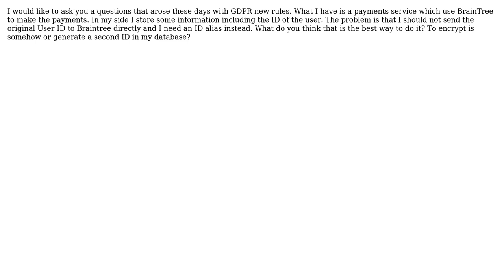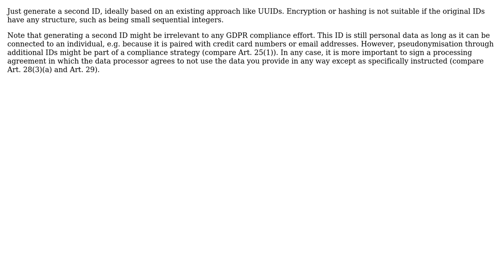Software Engineering: Encrypted ID to 3rd party application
With thanks & praise to God, and with thanks to the many people who have made this project possible! You are responsible for your own actions.